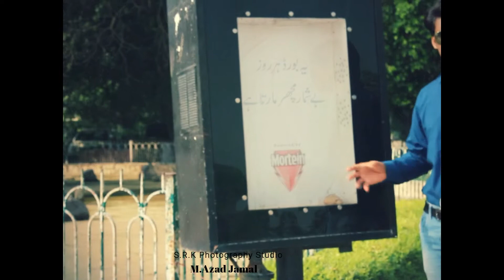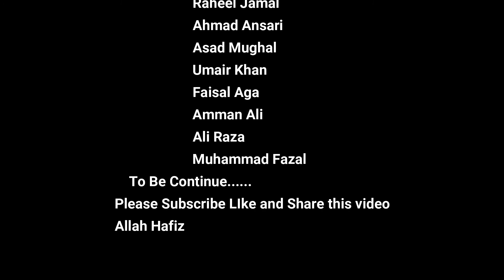Race course JILANI Park Lahore When and who Inagurated this Park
Jilani Park is located in the city of Lahore, Punjab, Pakistan. It is on the Jail Road in front of the Services Hospital. It is famous for its floral exhibitions and artificial waterfall. Annual horse racing competitions are held in this park. There is also a famous restaurant inside the park called 'Polo Lounge'. Wikipedia
Address: Opposite Services Hospital، Jail Road, G.O.R. - I, Lahore, Punjab 54000
Hours:
Closes soon: 10PM ⋅ Opens 6AM Thu

Area: 88 acres (0.36 km2)